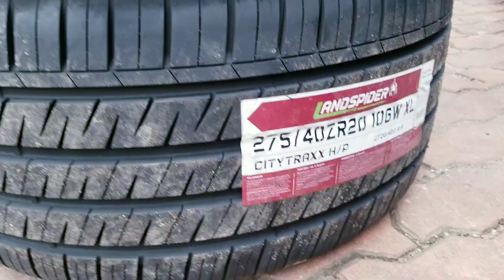275/40r20 Lanspider, lốp xe bmw x5 x6, lốp xe VinFast Lax sa, volopthailan.com